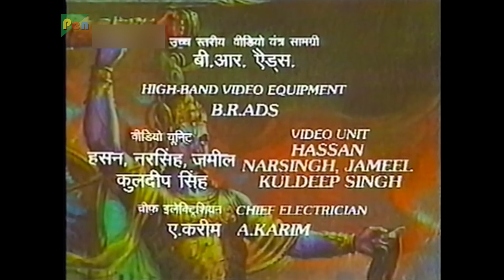Draupadi Became the Wives of 5 Pandavas | Mahabharat (మహాభారత) | B. R. Chopra | Ep – 35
Without pause or hesitation Arjun shoots his arrow into the target. He wins Draupadi’s hand in marriage. The princes are loud with anger. “How can a Brahmin marry a princess?” they demand. A fight seems imminent. Shri Krishna seeks to appease the princes and Arjun and Bheem protect Draupadi. At long lost they take Draupadi to their temporary abode. Kunti unknowingly asks the five Pandava brothers to share their bride prize. Also, Shri Krishna meets his aunt Kunti and his cousins. Meanwhile Dhrishtadyumna, who had followed them, reports back and reveals the true identities of Pandava brothers.